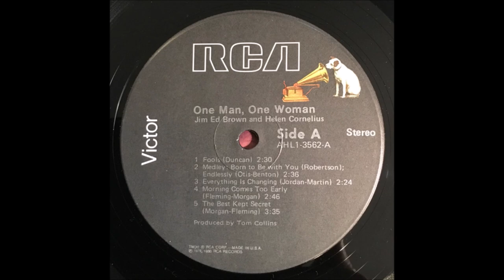Jim Ed Brown and Helen Cornelius - Medley [c.1979]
Medley : Born To Be With You*/Endlessly**.
* 1st. Recorded 1956 by The Chordettes
** 1st. Recorded 1956 by Brook Benton

Issued  on   LP " One Man, One Woman " [1980].

 Recorded  Circa December 1979 Music City Music Hall, Nashville, TN –
Jim Ed Brown [vcl duet/vcl refrain/vcl solo/vcl duet],
Helen Cornelius [vcl duet/vcl solo/vcl duet],
  ALL SESSIONS -
Pete Bordonali [gt], Bruce Dees [gt]. Steve Gibson [gt],
Fred Newell [gt], James Capps [gt], Sonny Garrish [steel gt],
Michael Leech [bass gt],
Bob Gelotte/ Charles Phillips, Kenny Malone [drums],
David Briggs/Robert Ogdin/ Hargus Robbins [piano],
Charlie McCoy [harmonica/vibes], Sheldon Kurland Strings.
Strings Arranged by Buddy Skipper
The Lea Jane Singers [back vcls]...Producer: Tom Collins.